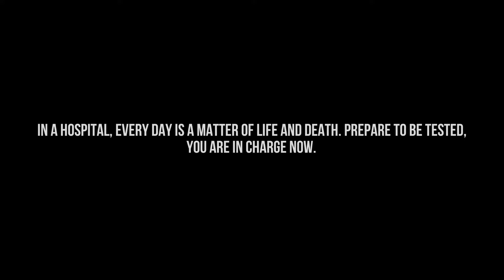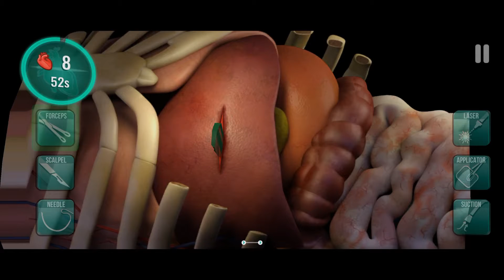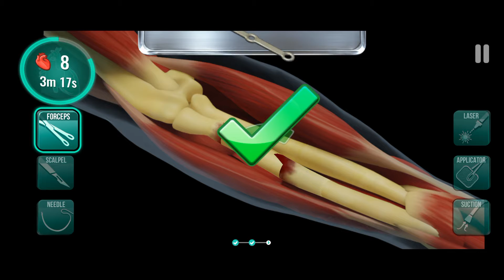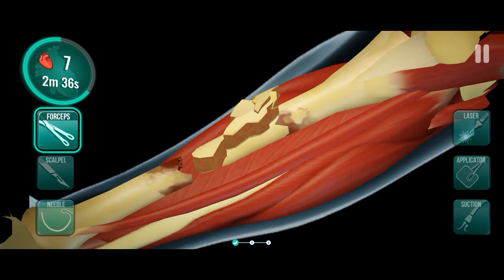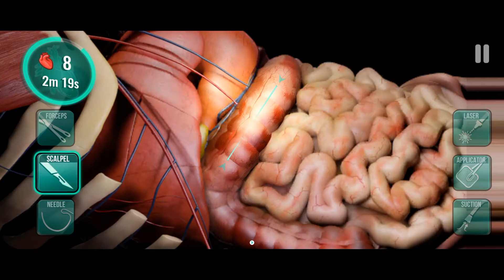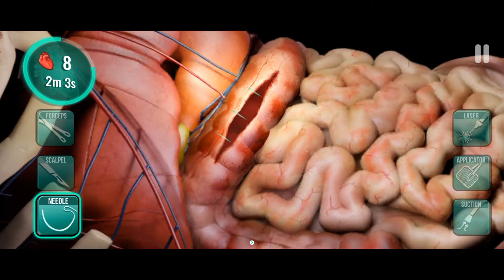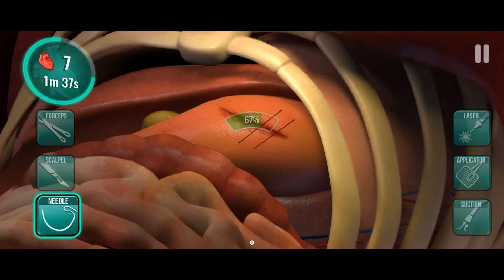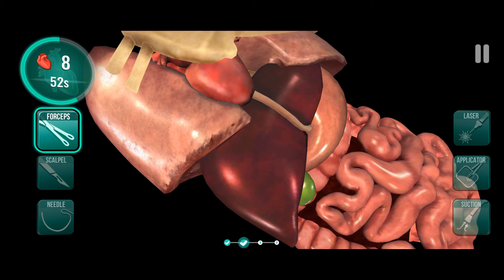Operate Now: Hospital- Gameplay Part-1 (ios/Android)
In this video, I playing Operate Now: Hospital- Gameplay Part-1 (ios/Android) which you will love to watch.